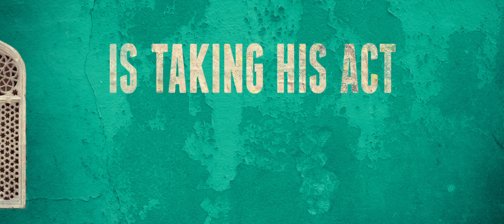Рок на Востоке (2015) — Иностранный трейлер [HD]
Никому не нужный музыкальный продюсер находит последний шанс в спасении молодой девушки с золотым голосом в Афганистане.